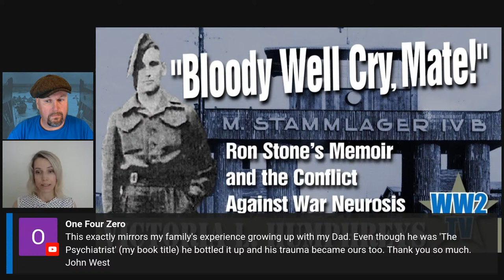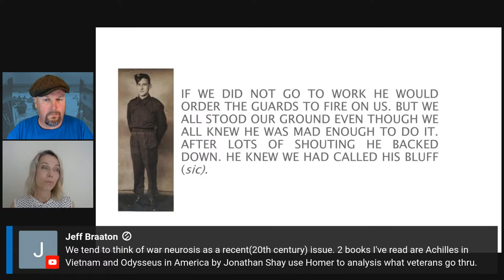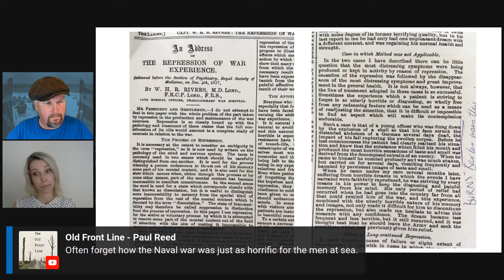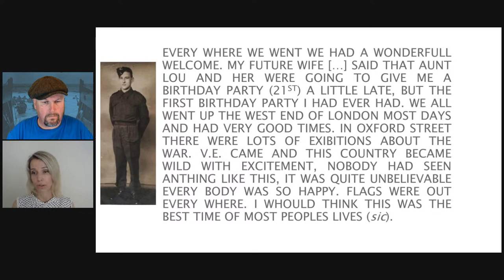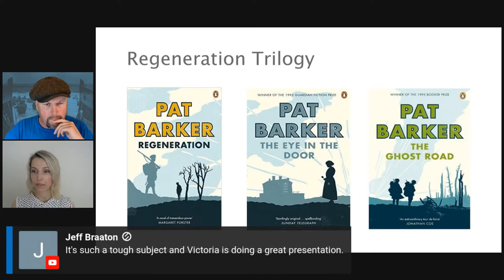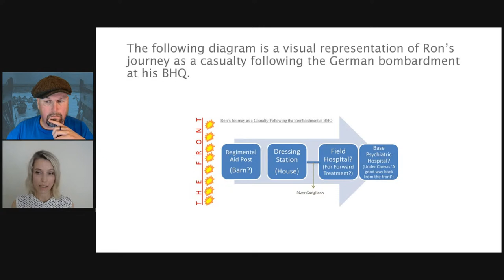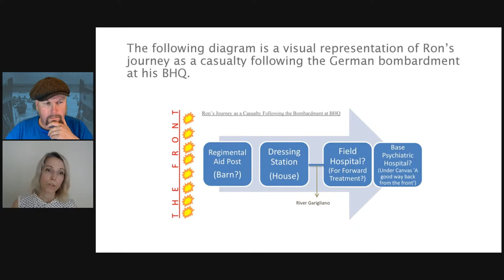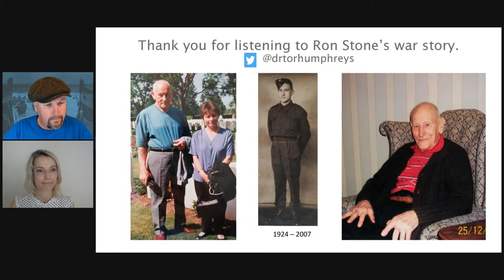"Bloody Well Cry, Mate!" Ron Stone’s Memoir and the Conflict Against War Neurosis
With Victoria L. Humphries

Ron Stone fought in North Africa and Italy including crossing the River Garigliano and on the Garigliano Front. He was taken PoW and held in Stalag IVB where he was made to mine copper. He survived the war but was traumatised for the remainder of his life. A history of the treatment of Trauma and PTSD will also be given.

Dr Victoria L. Humphreys is a writer and historian who's first novel will be out in 2023.